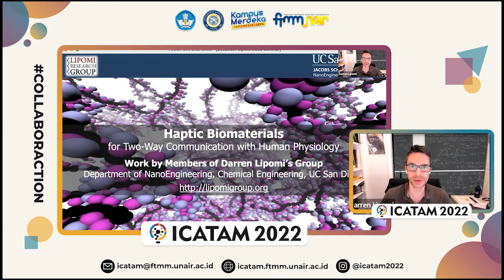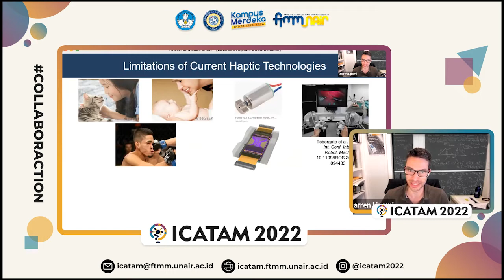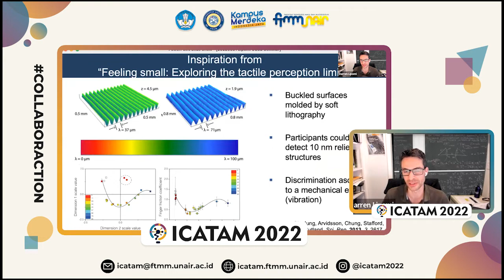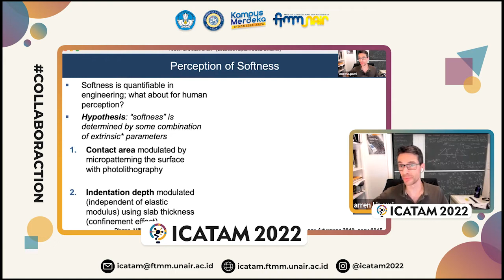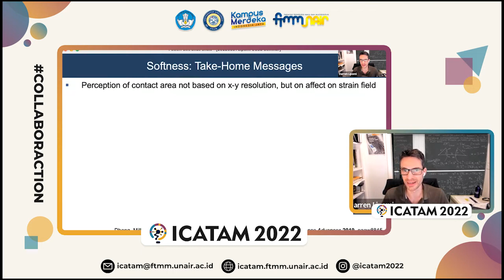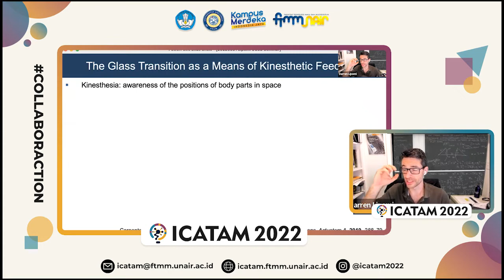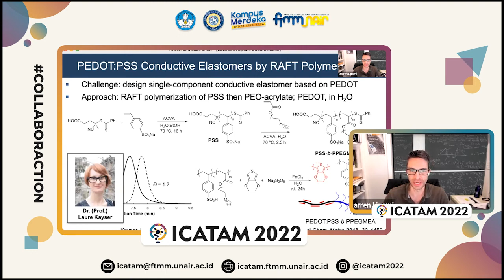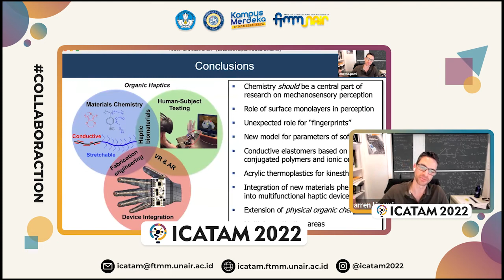Haptic Biomaterials for Two-Way Communication with Human Physiology - ICATAM 2022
Presented by Darren Lipomi - Department of Nanotengineering, Chemical Engineering, UC San Diego